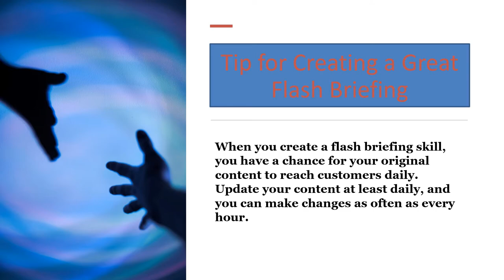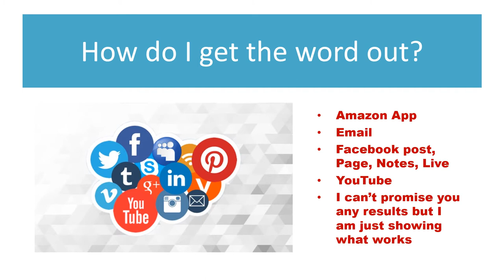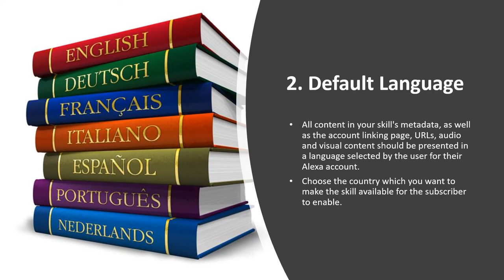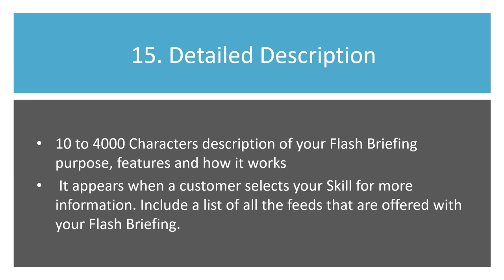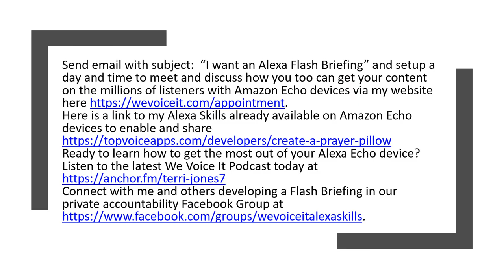Voice Integration Flash Briefing Aug2020